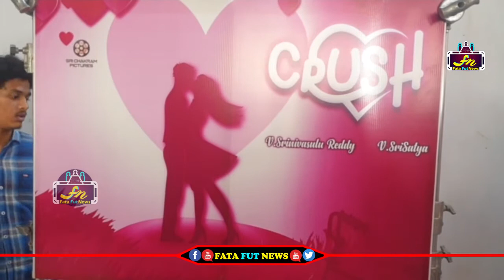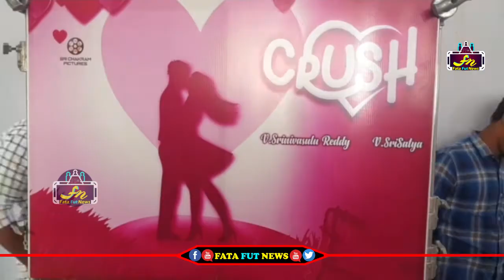Tolywood New Crush Movie Grand Opening IN Andhra Pradesh | Chiranjeevi | Balakrishna |Fata Fut News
political news,
latest political news,
ap politics,
pawan kalyan ,
ys jagan ,
chandra babu ,
Ka paul
undavali aruna kumar
revanth reddy,
kcr live,
ktr live,